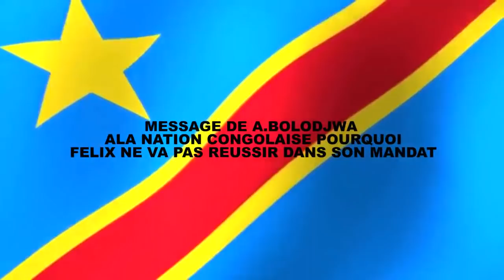IL SERA T-IL ARRETER? ALAIN BOLUDJWA AZO EXPLIQUE POURQUOI FELIX AKOSALA ELOKOTE